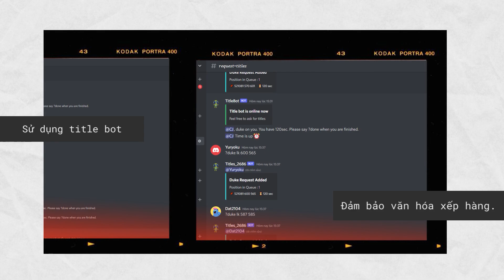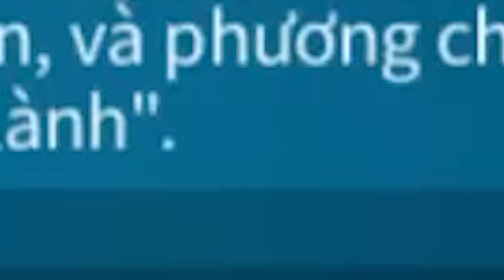Vương quốc 2686 tuyển dụng cực lớn cho KVK3.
2686 sẽ mở nhập cư vào 8/9/2022
Bên mình sẽ tạo danh sách, sau đó sẽ họp trực tuyến trên kênh Discord để hướng dẫn mọi người bay về ạ.